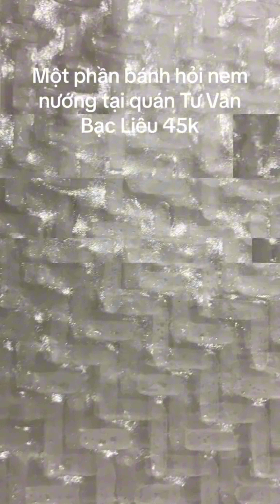món bánh hỏi nem nướng về Bạc Liêu nhất định bạn phải thử ~ Bac Lieu delicacies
Diners can eat by rolling rice vermicelli with grilled spring rolls, served with raw vegetables, cucumber, star fruit, and pickled onions.